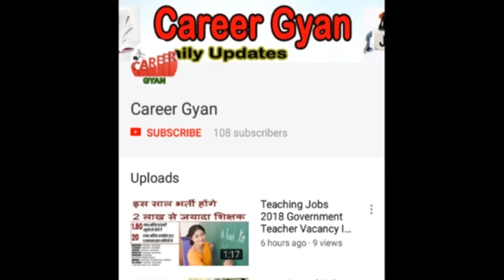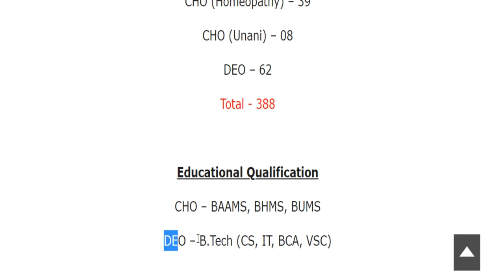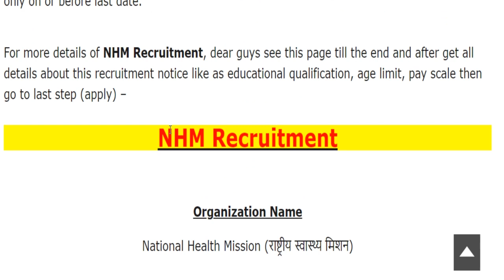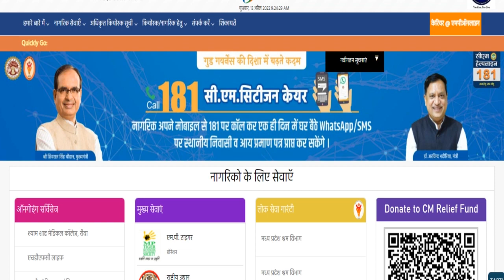NHM में आयी बड़ी भर्ती (राष्ट्रीय स्वास्थ्य मिशन Recruitment 2022 – Online Form)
Hey guys, here in this video we are providing you details about NHM Recruitment 2022 latest update. Recently application forms are inviting from Indian national eligible candidates by National Health Mission for fill up the post of CHO (Ayurveda, Homeopathy, Unani) and DEO. Through this recruitment notification there are Large Numbers of vacancies will be fulfilled. Candidates who are eligible and liable for this recruitment opportunity, they can apply on or before last date. For more information related to this recruitment opportunity like eligibility criteria, selection process, application fee details, so please see this video till the end.

NHM DEO Vacancy 2022
NHM MP Vacancy 2022